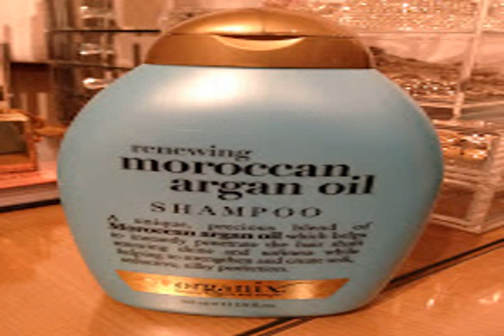argan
Always the best makeup argan